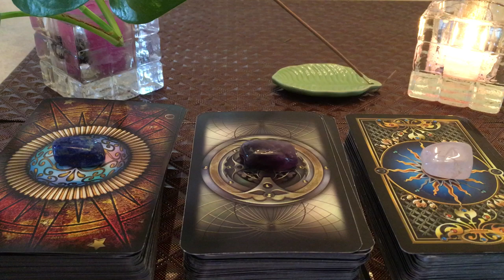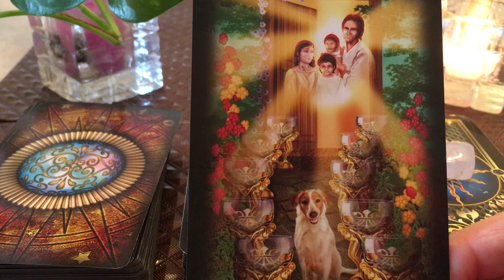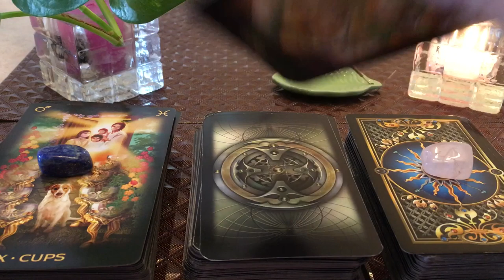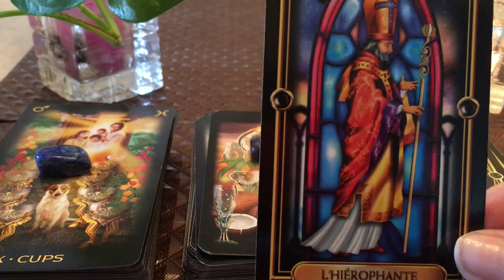Lecture quotidienne 28 décembre 2018